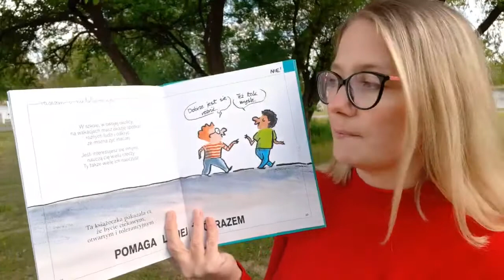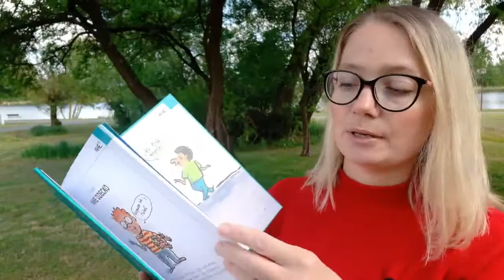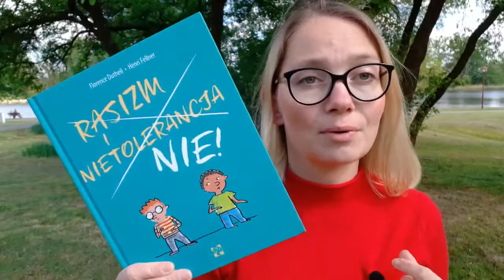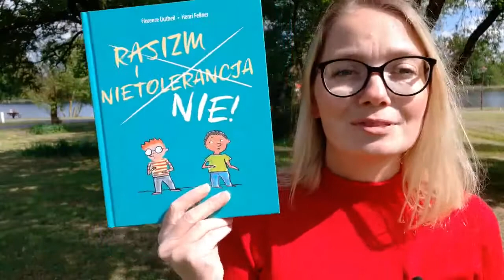Rasizm i nietolerancja wideo recenzja Bajubajka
Każdy z nas może dziś zrobić choć jeden dobry uczynek. Może nim być przeczytanie mądrej książki, która pomoże w kształtowaniu przyszłego świadomego dorosłego człowieka. Rasizm i nietolerancja to bardzo ważny temat, ponieważ nigdy nie możemy być w stu procentach pewni że nie dotknie on sam lub naszych dzieci. Książka z Wydawnictwa Muchomor to pozycja dla każdego dziecka w wieku przedszkolnym oraz szkolnym.